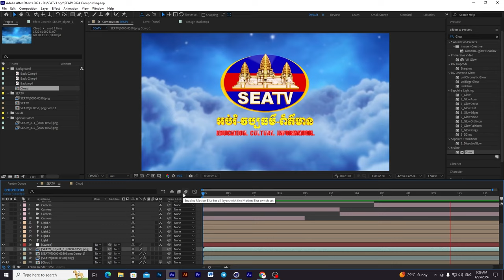🎞Cinema 4D+After Effect (Camera, Compositing, Animation) សម្រាប់សិស្សអនុវត្ត | for Practice